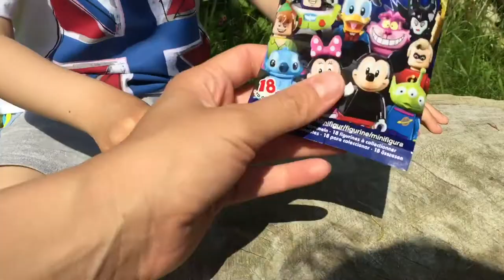Открываем сюрпризы LEGO Disney Minifigures 2016 Алиса, Джин, Мини Маус, Микки Маус, Инопланетянин.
LEGO minifigures Disney Characters 2016 Лего минифигурки Дисней: Алиса, Джин, Мини Маус, Микки Маус, Инопланетяни